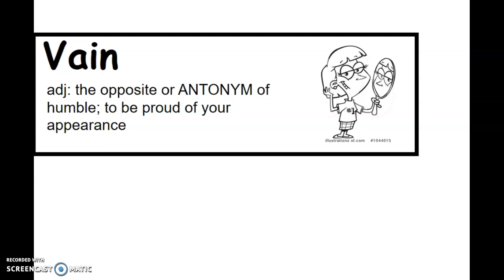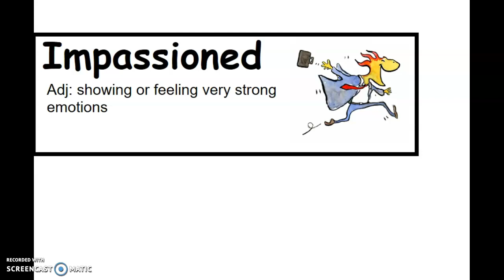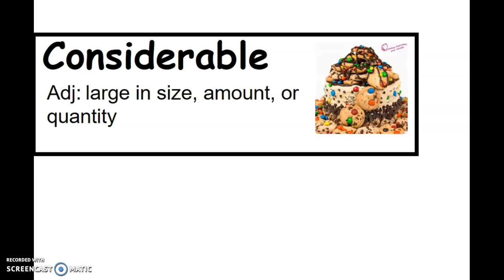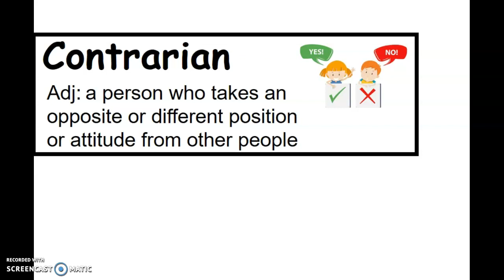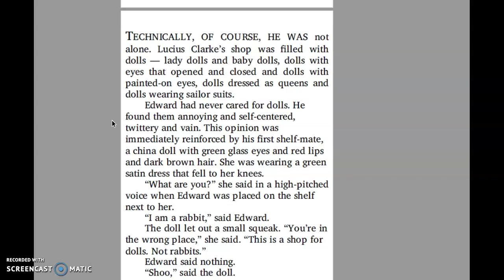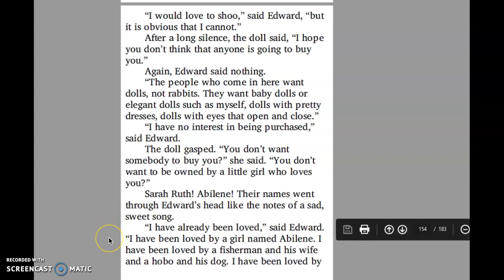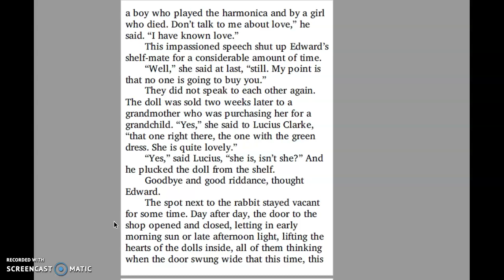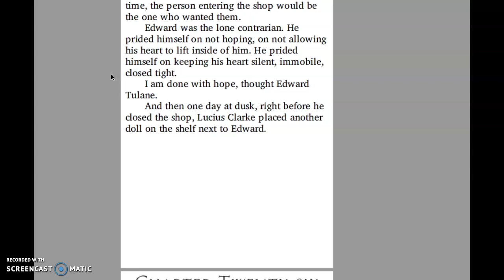Read Aloud "...Edward Tulane" Chpt 25